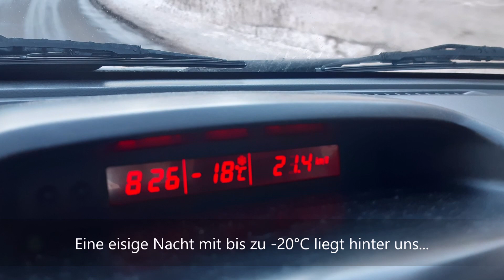Bleibt der Weissensee für diese Saison gesperrt???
Leider gibt es keine guten Neuigkeiten über die Eisverhältnisse am Westteil vom Weissensee zu berichten.
Gut isoliert, unter eine dicken Schneedecke liegt die Eisfläche im Matsch vergraben.
Ein Präparieren ist nicht möglich!
Die Aussichten sind nicht gut!
Wir hoffen, dass es am Ostteil bald möglich sein wird, eine Fläche zu bearbeiten.
Das liegt in erste Linie am Wetter der kommenden Tage und Woche. Und in weiterer Folge an einer wirtschaftlichen Entscheidung in Zeiten von Lockdown und Reisewarnungen...
Wir berichten weiter...